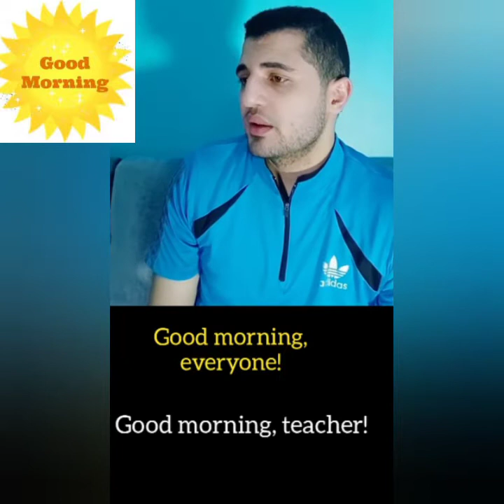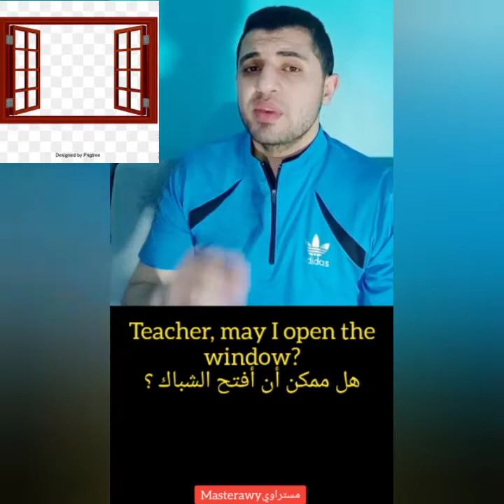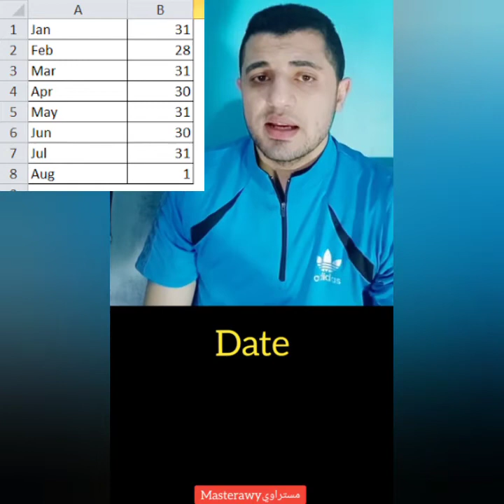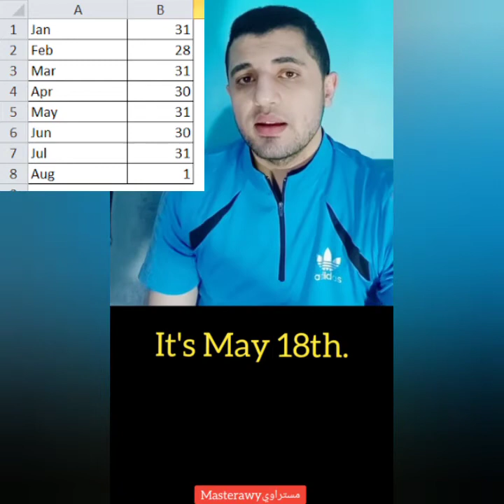Expressions at the classroom داخل الفصل